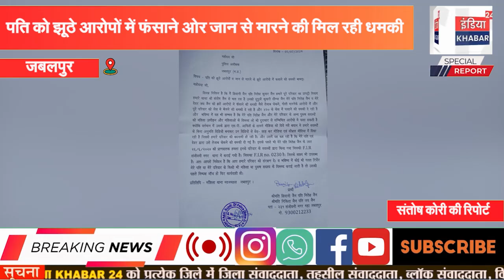पति को झूठे आरोपों में फंसाने ओर जान से मारने की मिल रही धमकी